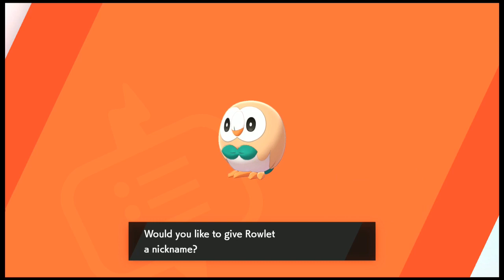Let's Play Pokemon Shield (Stream) 2020-03-11